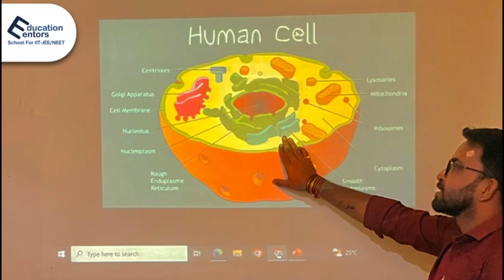पन्ना में ही पढ़ाई कर नीट की परीक्षा में 720 में 690 अंक हांसिल कर बढ़ाया पंन्ना का गौरव